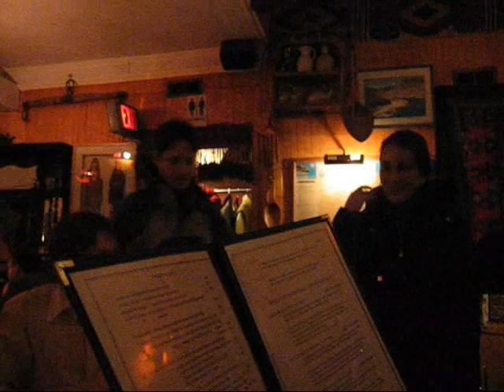Beau's Suprise Birthday @ Afghan Horseman '06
Laurence planned a great surprise birthday dinner with tons of Beau's friends - and it went off without a hitch. Suppliiies!!